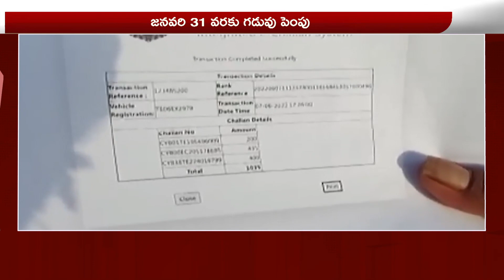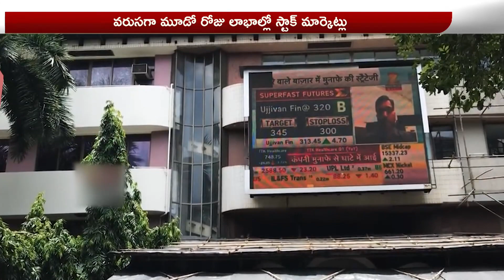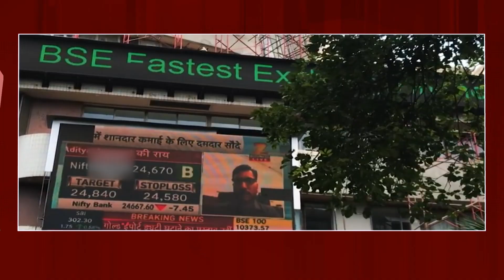9PM Latest News Updates | Latest Speed News updates | News Telugu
9PM Latest News Updates | Latest Speed News updates | News Telugu